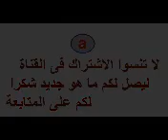فساتين وافكار للبنات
اجمل تشكيلة فساتين سهرة و سواريه لاجلك كى تشاهدين على العديد من الصور التى تناسبك و تبحثين عن فستان سهرة لكى و فساتين للمناسبات و الحفلات لكل بنت و سيدة